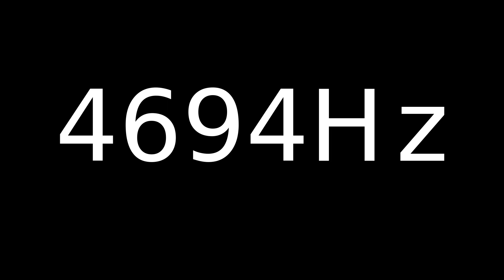Speaker Sound Test 4694Hz